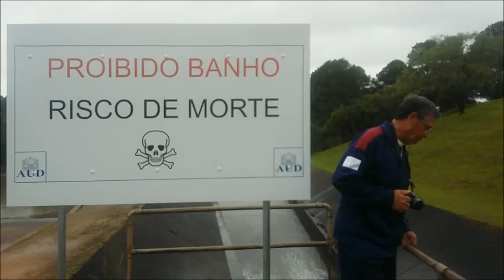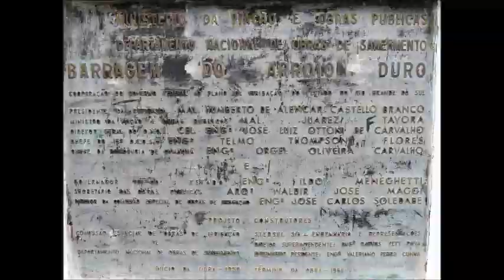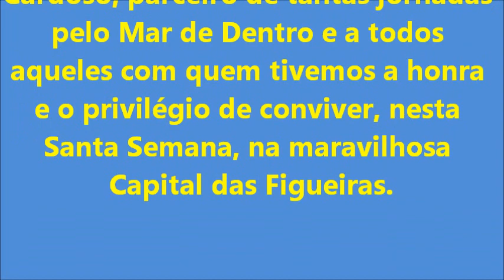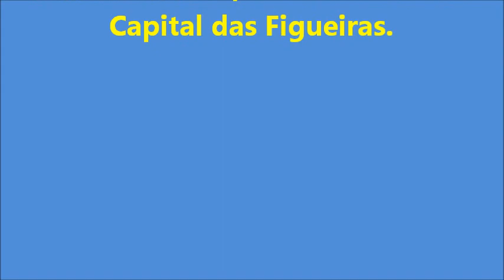Santa Semana em Arambaré, abril de 2019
Apoiado pelo amigo Leandro Hugo Schmegel e pelo Prefeito Alaor Pastoriza Ribeiro, tivemos a oportunidade de desfrutar do carinho, das belezas naturais da Cidade das Figueiras.

Foram três jornadas náuticas (88 km) e três terrestres (60 km), visitações e confraternizações importantes e a oportunidade de conviver com uma população ordeira e extremamente gentil.

Obrigado a todos vocês por tudo, levo de lembrança o sorriso e a imensurável amabilidade de cada um de vocês. Que bom seria que esta capacidade de se doar, de receber tão bem os estranhos fosse estendida a todos os rincões.

Que o Grande Arquiteto do Universo vos abençoe, ilumine e guarde, são os votos deste humilde Canoeiro Eternamente em busca da Terceira Margem.